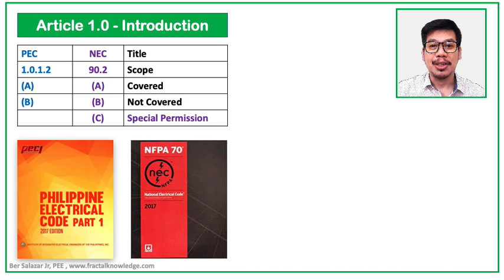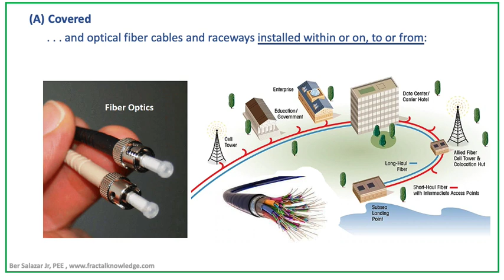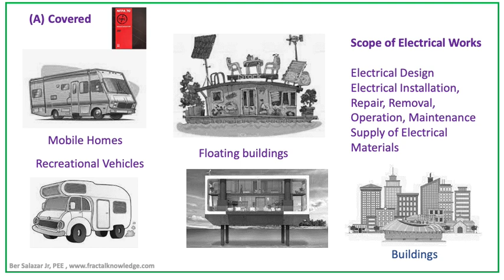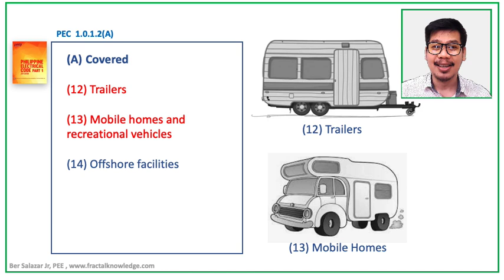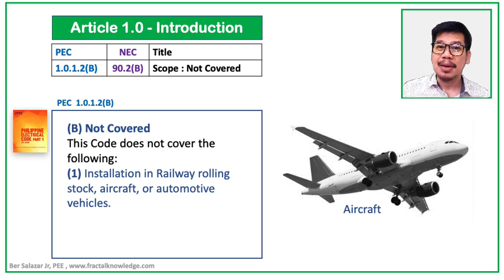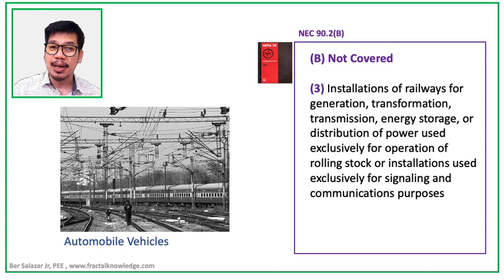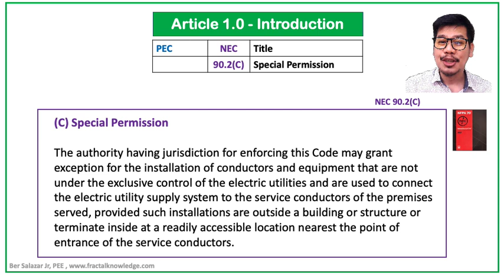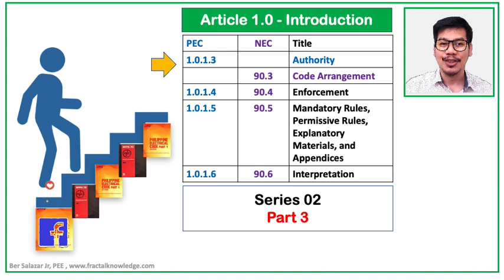Understanding PEC1 Series 02 part 2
Philippine Electrical Code Series 02 - Part  2  discussed PEC Section 1.0.1.2
Scope of the Code,  Its coverage and not covered. This series was divided into several  parts to complete the 11 sections of PEC Article 1.0.